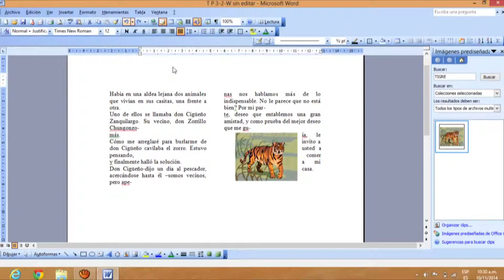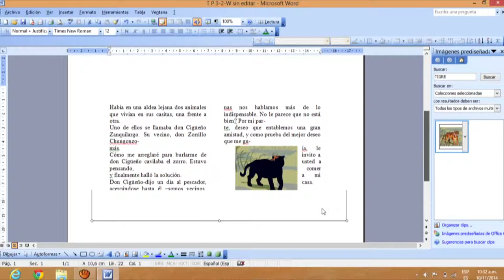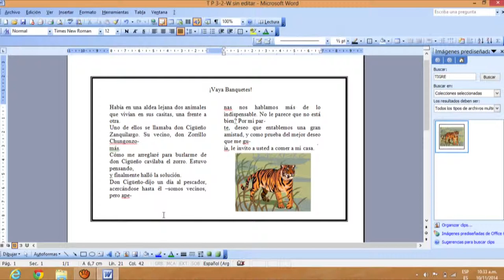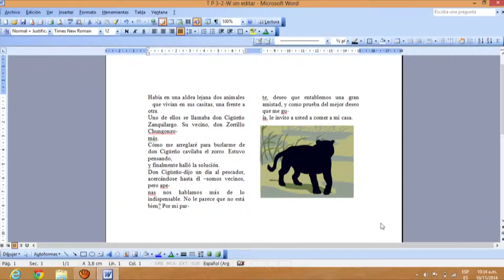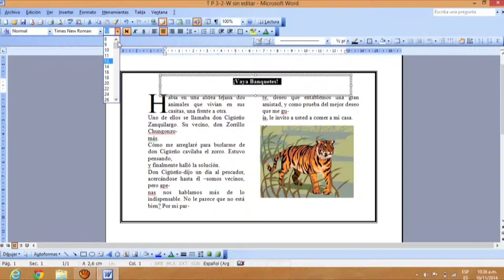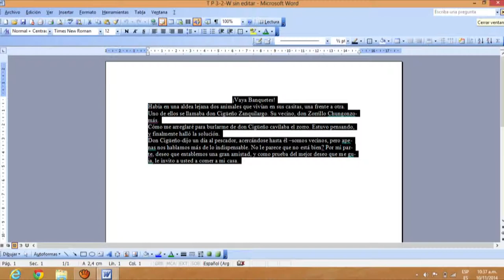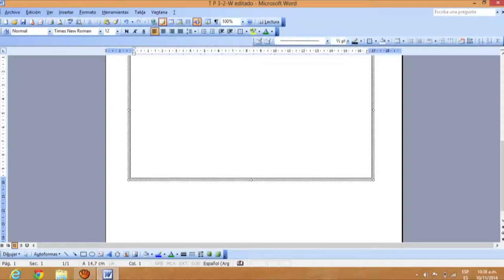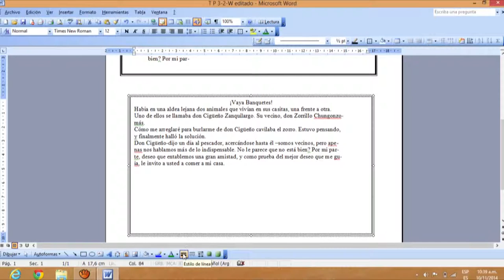Vaya Banquetes Parte 2